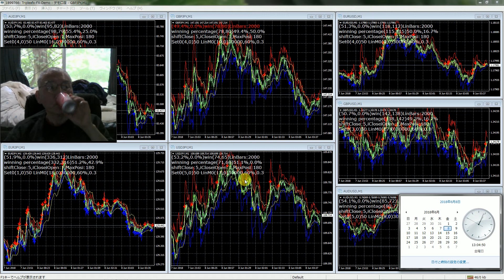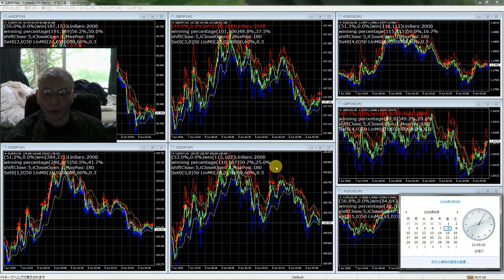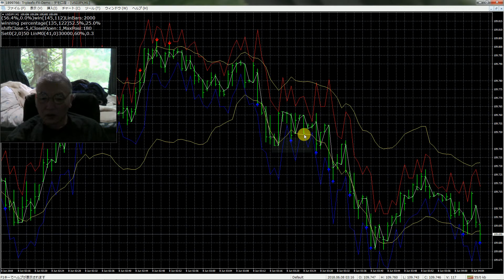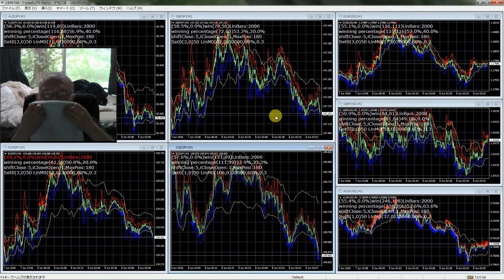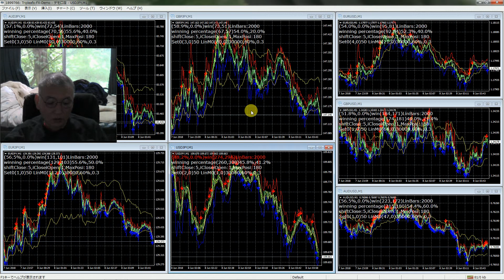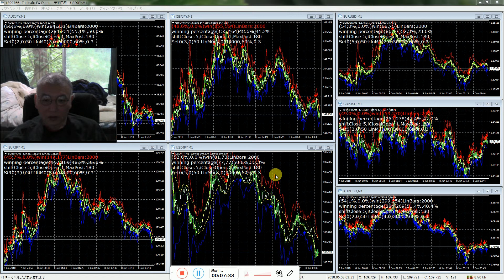２０１６年にバイナリーオプションの世界スペシャリストのタイトルを取得しています。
視聴用音声ファイルからインジケータをダウンロードしよう。

本当に稼げる証拠連続撮影。

家では東大卒は３人以上。